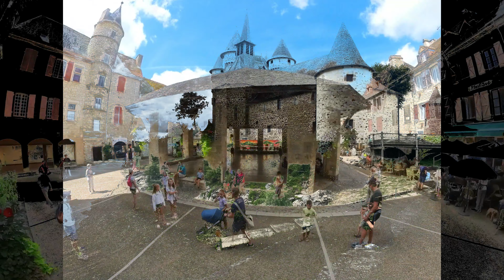K&C Trip -2023 - recap des meilleurs moments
Pour le dernière (normalement ;) ), nous vous proposons quelques uns de nos meilleurs moments choisis dans cette vidéo

Bon visionnage et bonnes fêtes de fin d'année.

A l'année prochaine pour de nouveaux Trip

K&C